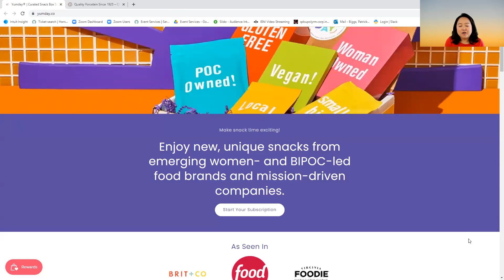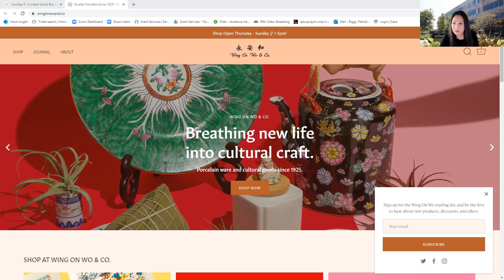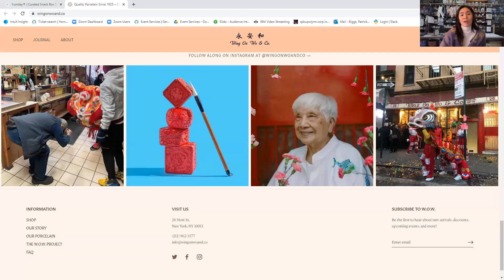Small Biz Pop Up: Lunar New Year | 1.27.23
Lia Ballentine traded in a career in corporate communications to launch Yumday, a subscription snack box company that highlights women- and BIPOC-owned brands.

Mei Lum is the 5th generation owner of Wing On Wo & Co. It is the oldest operating store in New York's Chinatown, reinterpreting tradition through an Asian American lens.